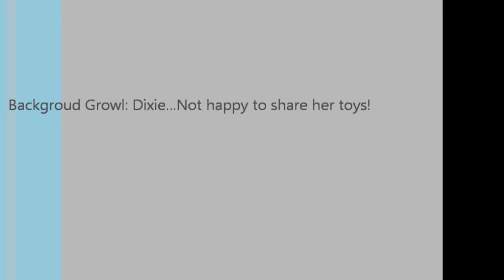Stromy's First Bark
Our 8 week old GSP Stormy shares her first bark with us! So precious :)